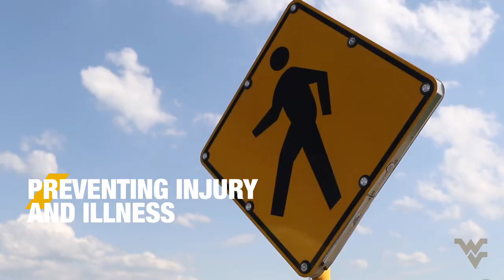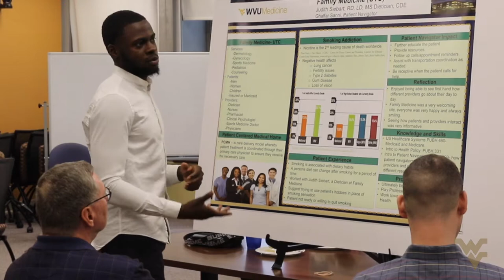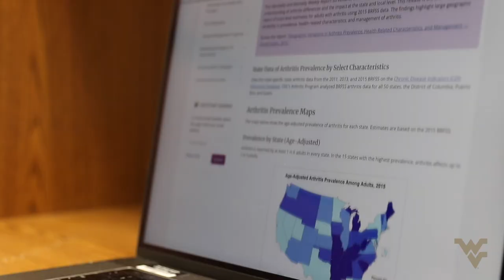DISCOVER PUBLIC HEALTH AT WVU 🔍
While it is an increasingly popular field with a wide range of careers available, many still ask, “What is public health?”

Through educational and service programs, intervention efforts, policy development and influence, and scientific and behavioral research, public health professionals are dedicated to improving the health and prolonging the lifespan of all populations.

The West Virginia University School of Public Health is tackling critical public health issues facing the citizens of West Virginia and the Appalachian region.

Through community engagement projects, innovation and research, students and faculty are engaged in partnerships or projects in nearly every county in West Virginia.